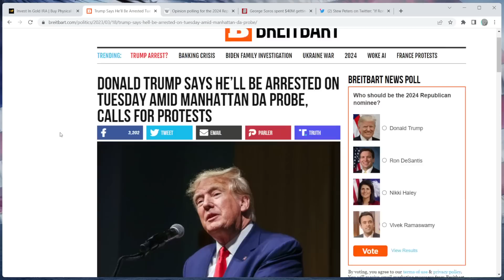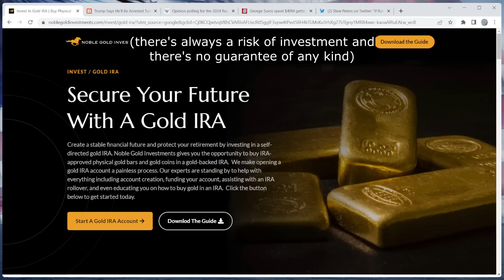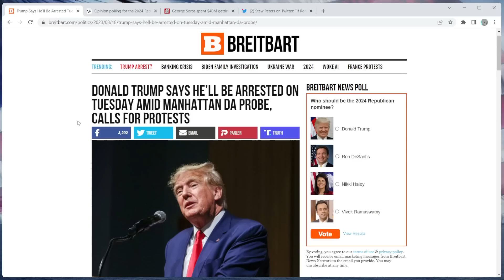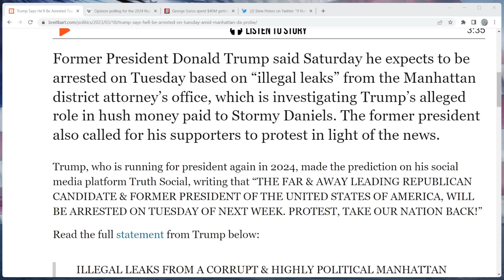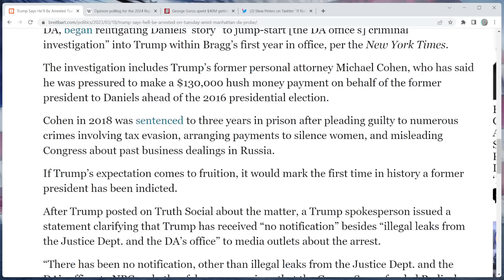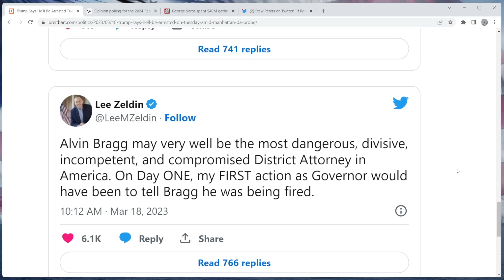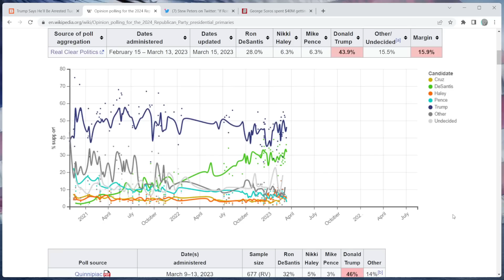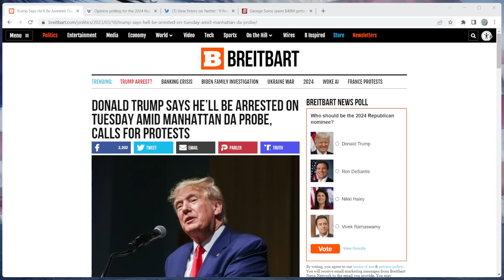Trump EXPECTS to be ARRESTED Soon | Will This Political Witch Hunt Backfire?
Former (and maybe future) President Donald Trump has been politically targeted by the left for many years. Now, they are trying to arrest him over something very ridiculous. It will likely not have the effect they wanted.